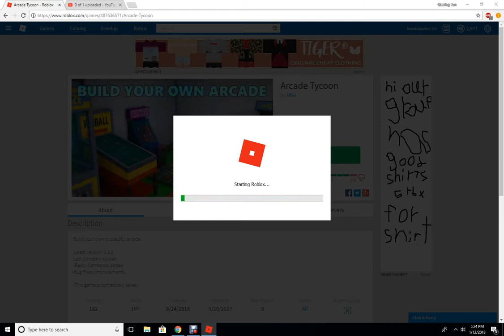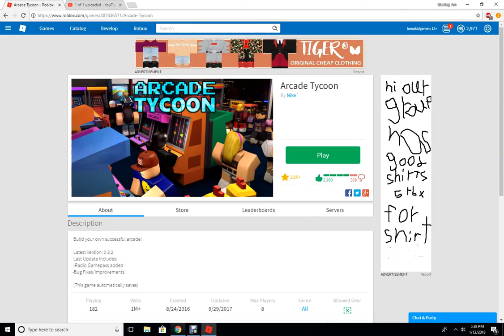MAKING MY OWN ARCADE IN ROBLOX!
NO MORE BEING BILL GATES I DONT HAVE 1B ANYMORE :( HERS THE MERCH